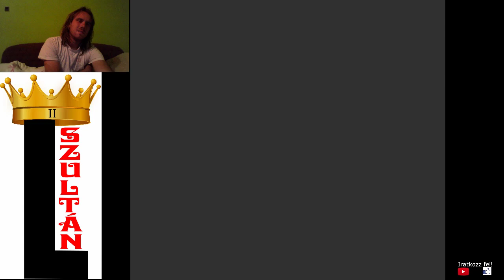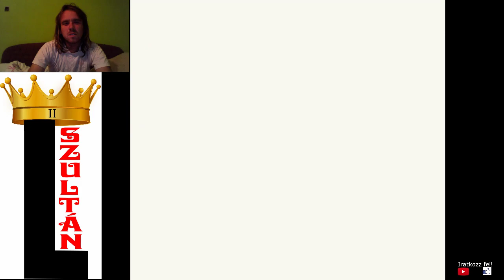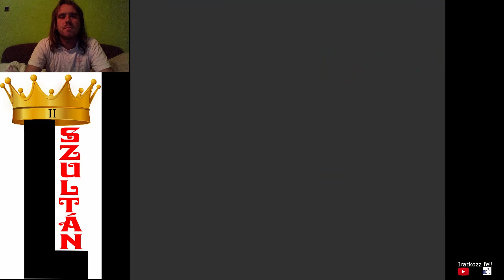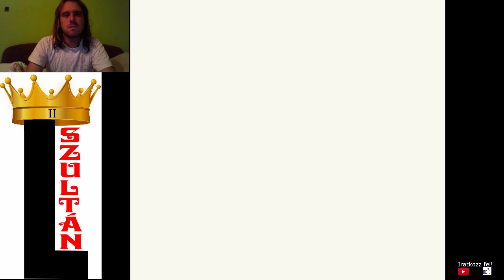EDZÉS A FINÁLÉRA Pokémon Yellow végigjátszás #28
Most már csak pár szinttel kell erősítenem Pokémonjaimat, és aztán jöhet majd a finálé. A szükséges szint 50-53 szint közötti.